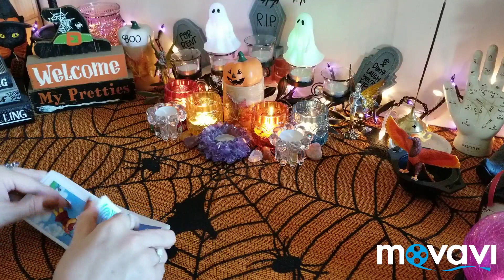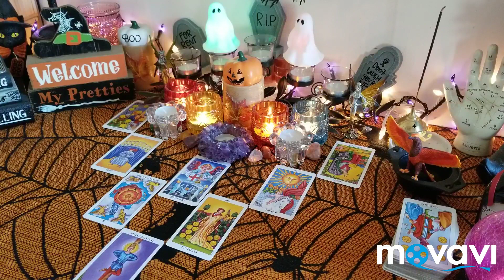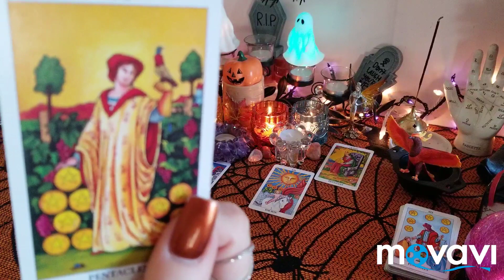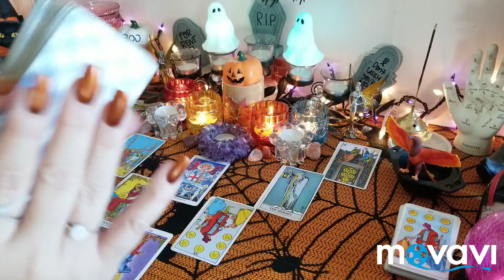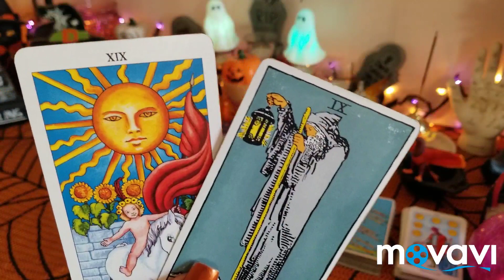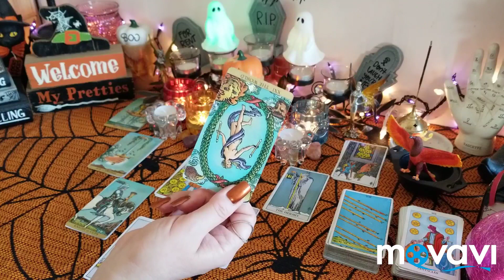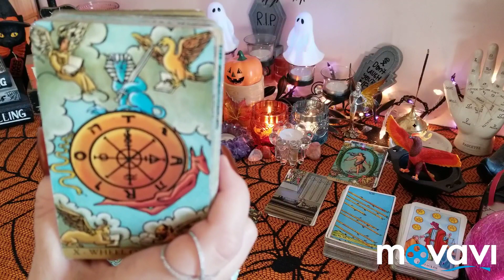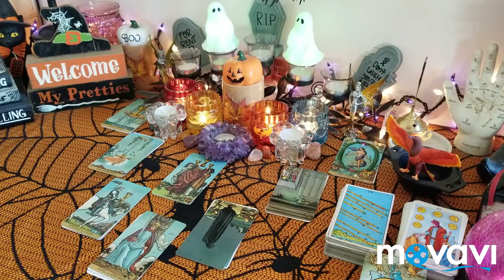SCORPIO ♏ "You've Been Waiting For This" November 2019 General Tarot Reading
General love tarot card reading for the zodiac collective of Scorpio Sun, Moon, Rising and Venus for November 2019

Decks used in this reading:

The Radiant Wise Spirit Tarot